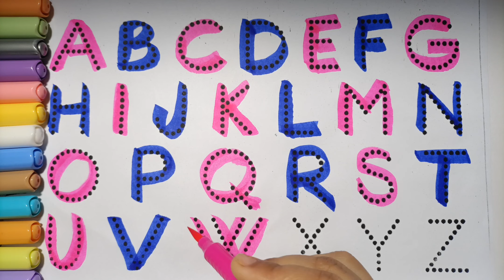A for Apple,B for Ball, Alphabets, LEARN ALPHABET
Innu Tv show

Learn A for Apple, B for ball A for Apple B for Ball, Alphabets ABC writing practice for kids | ABCD learning for kids Kids class

ALPHABET ABC ABC SONG